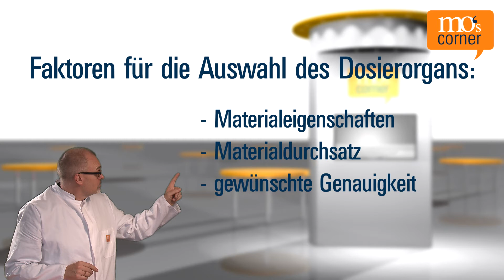Wozu gibt es verschiedene Dosierorgane? | mo's corner tv – Folge 6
mo erklärt: Die Auswahl der Dosierorgane hängt vom Material, dem Dosierprinzip und dem erforderlichen Durchsatz ab. Welches Dosierorgan für welche Aufgabe geeignet ist, hängt vom zu dosierenden Material, dessen Schüttgutspezifikation sowie vom Dosierprinzip (volumetrisch oder gravimetrisch) ab. Ausschlaggebend sind ferner die benötigten Dosiermengen pro Zyklus beziehungsweise je Zeiteinheit (Massestrom). Auch die Dosierumgebung, etwa Erschütterungen oder Reinraumbedingungen, spielt eine Rolle.

Sie haben weiteres Interesse an Fragestellungen zur Kunststoffherstellung und -verarbeitung.